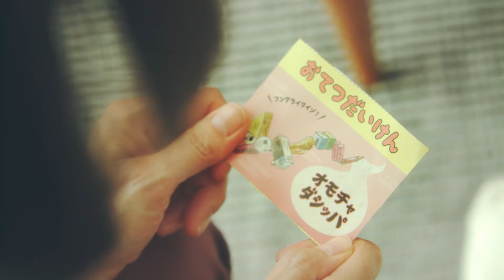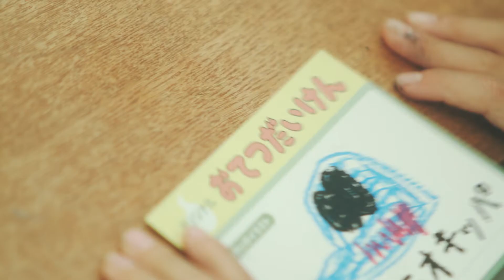名もなき家事妖怪「おてつだいけん」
おうちには「掃除」や「洗濯」といった家事のほかにも、名前のない小さな家事がたくさん。
ほったらかしにしていると「名もなき家事妖怪」になって現れます。
しかも、その妖怪を退治しているのは、ほとんどがお母さん。

冬休みを迎える子どもが楽しみながら自主的に家事に参加できるよう
「名もなき家事妖怪 おてつだいけん」を考案。

子どもや家族の家事への意識向上を目指します。

家事をみんなでシェアするようになれば、
今が変わる。未来が変わる。

いずれは家事を「てつだう」という概念がなくなることを願って。

「おてつだいけん」は下記特別サイトにてダウンロードできます。